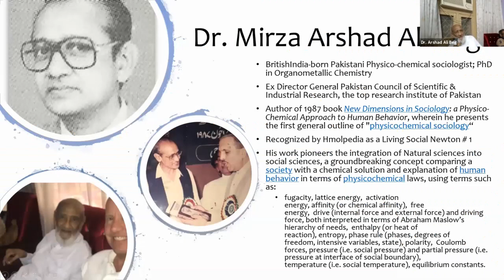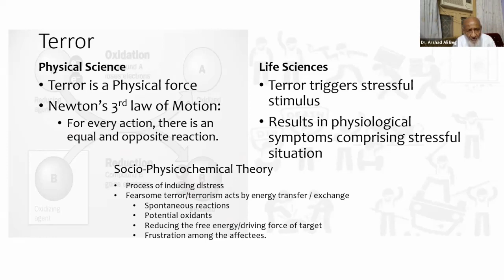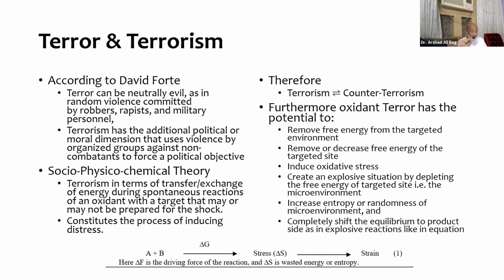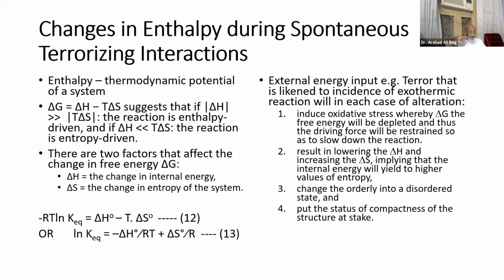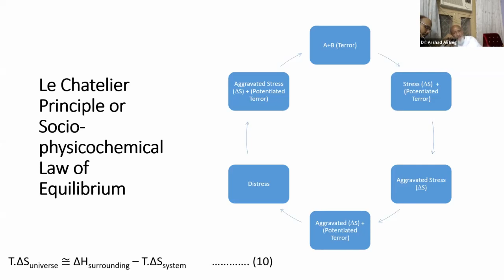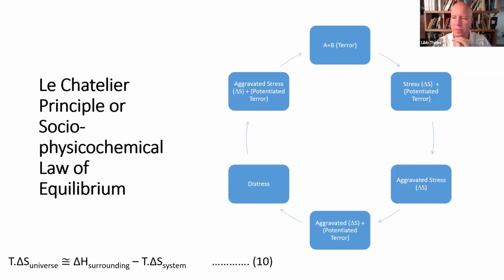T11 W139 Mirza Arshad Ali Beg | Thermodynamics 2.0 | 2020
Mirza Arshad Ali Beg (Karachi, Pakistan)presents on 'Socio-Physicochemical Theory on Terror & Terrorism.' SESSION T11: SOCIAL AND POLITICAL THERMODYNAMICS (June 23, 2020).